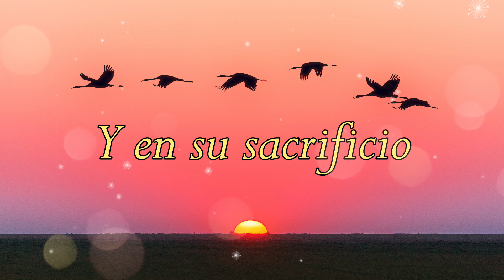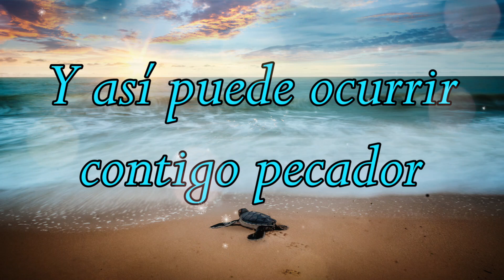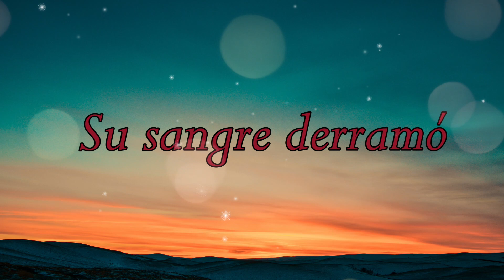Aquel Milagro, Cantautor Hector Hugo Gonzalez Mena